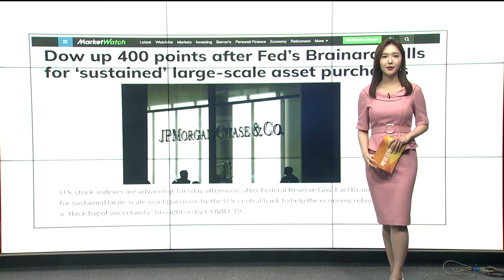미국 어닝시즌 개막, 뉴욕증시 상승 전환 / 글로벌외신브리핑 / 매일경제TV